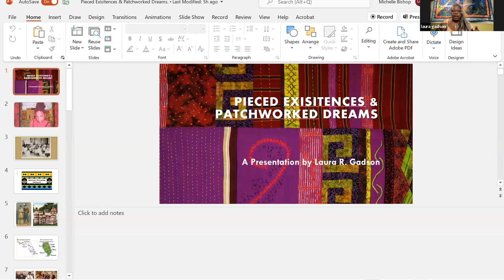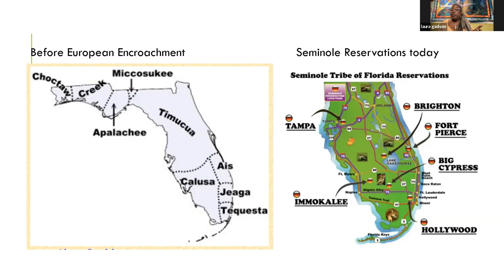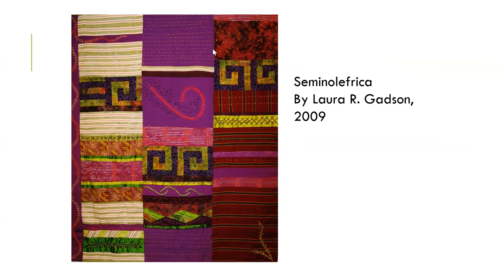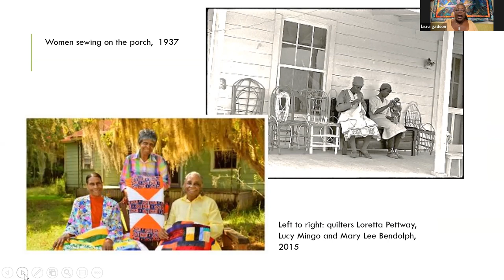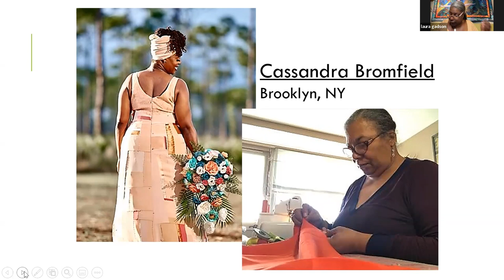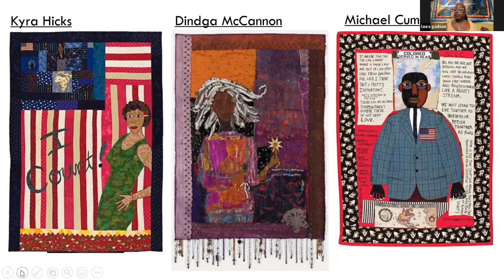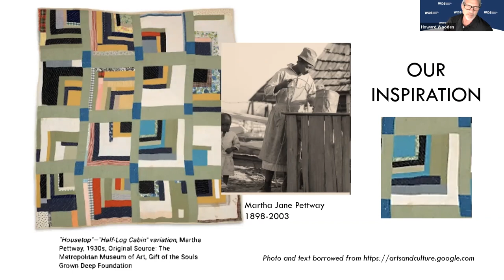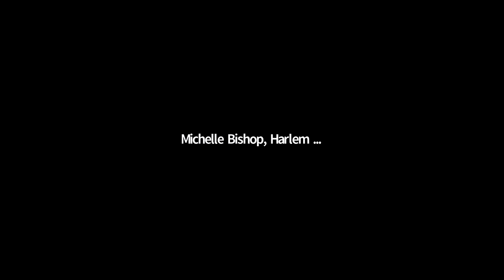Exploring Textile Art - Quilting Discussion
QUILTING: Through dialog and demonstration, we will explore fabric piecing, patchwork and quilting styles reflective of American Peoples of Color and the influence of that work on their social and economic empowerment.